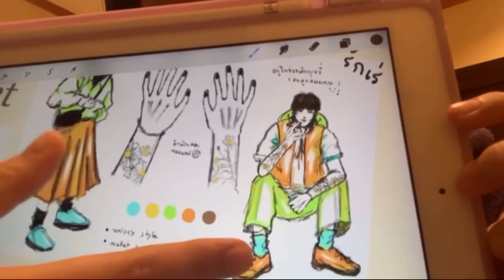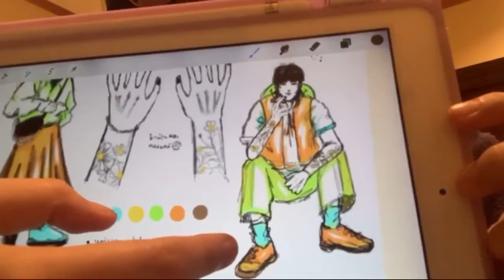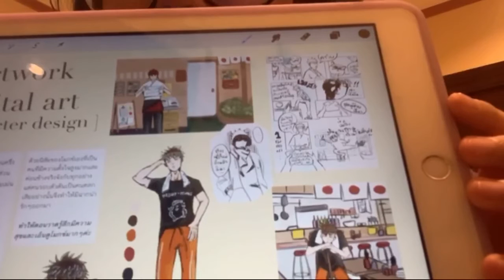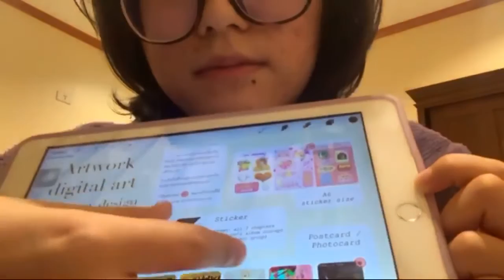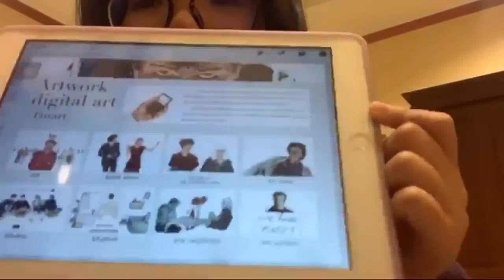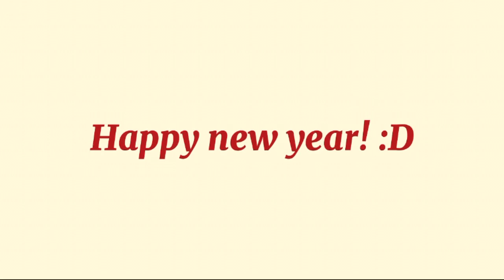AMAZING ENGLISH VLOG by May 11 I can speak English 610#Career Vlog Project 2021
I was really impressed with this vlog May! You don't have any idea, yet this is the perfect way to do vlogging. Thank you for sharing your portfolio and speaking amazing English in this video. Great job!